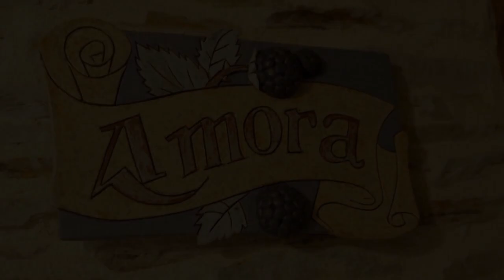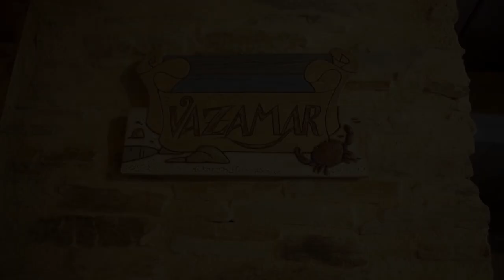Hotel Rural Casona Trabadelo, Vegadeo, Spain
About Property:
Set in a traditional Asturian farmhouse dating for the 18th century, this rural hotel enjoys tranquil natural surroundings in the area around the Eo river.
Locally listed, the U-shaped building is accessible through a heavy wooden door flanked by two stone towers bearing the coat of arms of the Trabadelo family. The local countryside provides numerous leisure opportunities to help you make the most of this rural getaway. The nearest town of Vegadeo is 1 km away.
Property Type: Hotel
Address: Miou s/n, 33779 Vegadeo, Spain
Searching For
1. Hotel Rural Casona Trabadelo - Vegadeo - Spain
2. Hotel Rural Casona Trabadelo - Vegadeo - Spain Address
3. Hotel Rural Casona Trabadelo - Vegadeo - Spain Rooms
4. Hotel Rural Casona Trabadelo - Vegadeo - Spain Amenities
5. Hotel Rural Casona Trabadelo - Vegadeo - Spain Offers and Deals
Audio Credit:
Track Title: Subway Dreams
Artist: Dan Henig